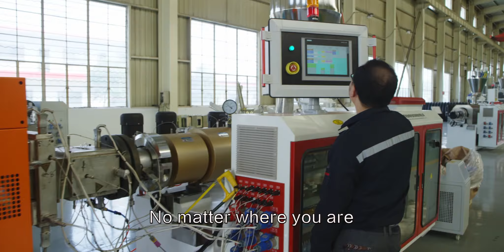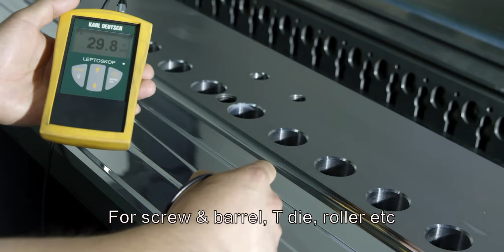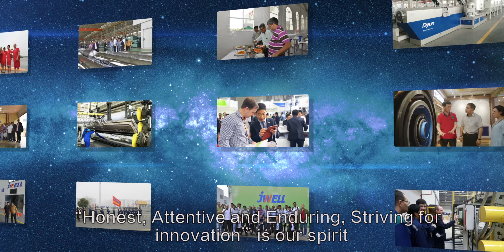JWELL company introduction , +86-15806227618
You have a look what kind of machine we supply in the video, and some product produced by our machine, and final product application, welcome to visit us in China, contact: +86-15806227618